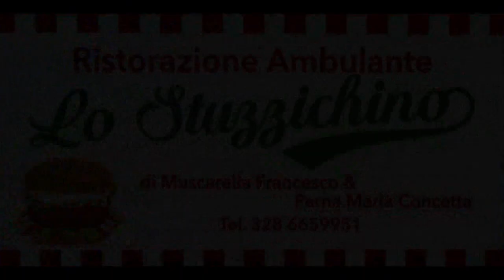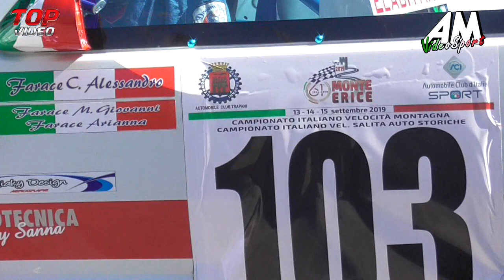Farace Crispino PSG 61° Monte Erice HD